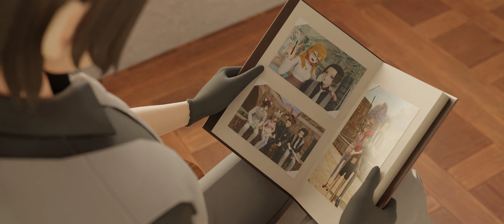What Your Friendship Means to Me - Animated Short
Scaled and @paulvonlecter  have become very distant from each other. Scaled arrives at Paul's house to restore the relationship and remind of the happy moments spent together.

Song: SimGretina - What Your Friendship Means To Me feat. Chichi (